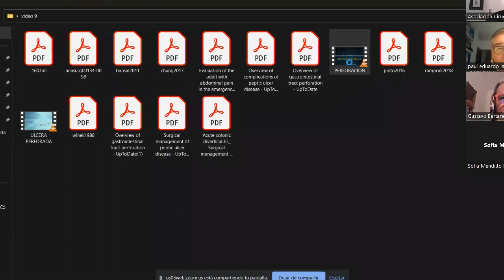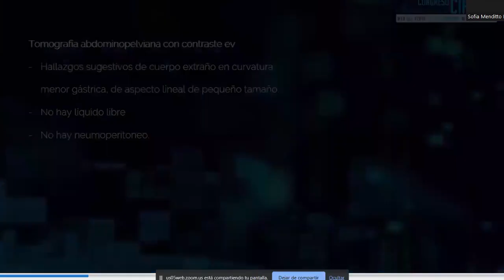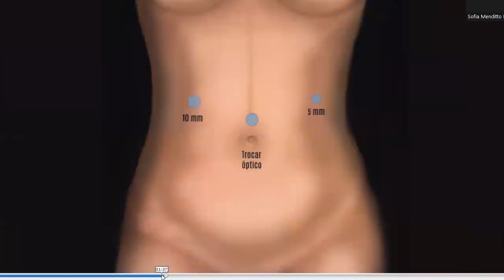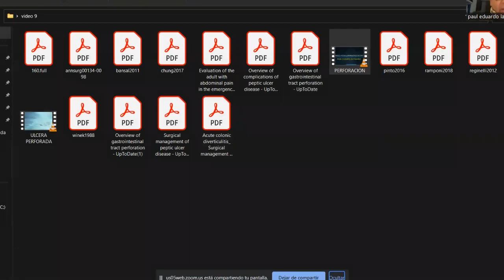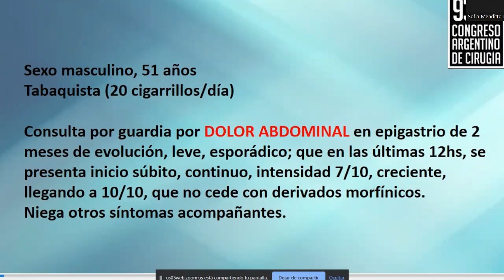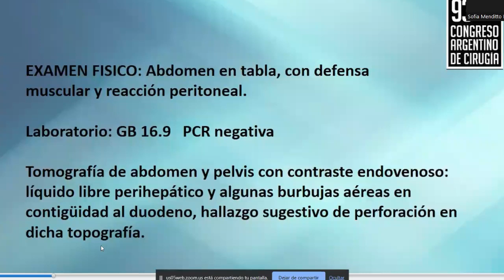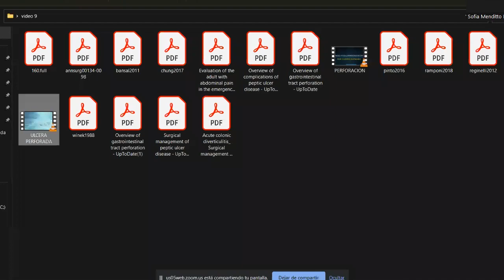7° Actividad Científica - Conferencias magistrales (9/8/2023)